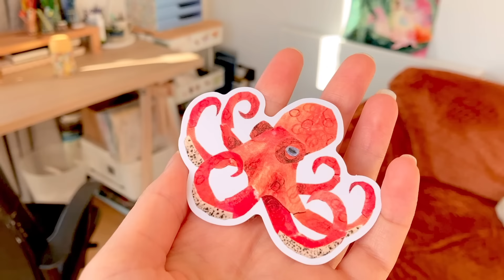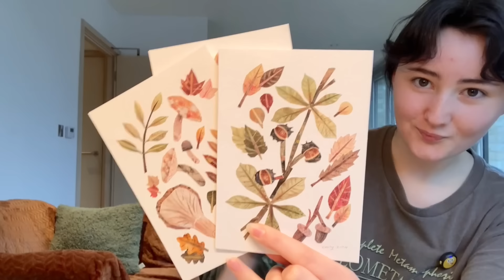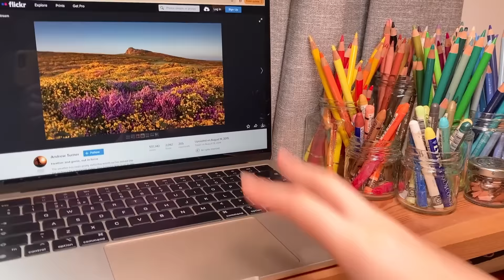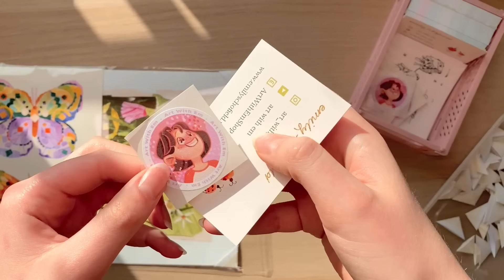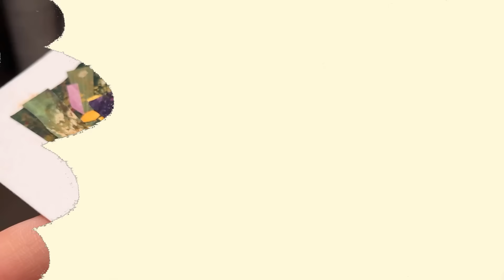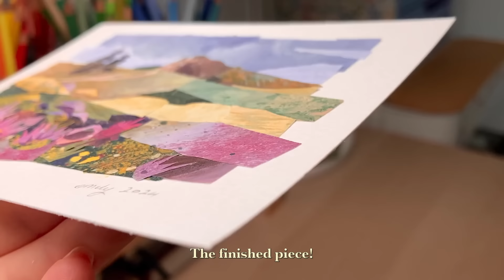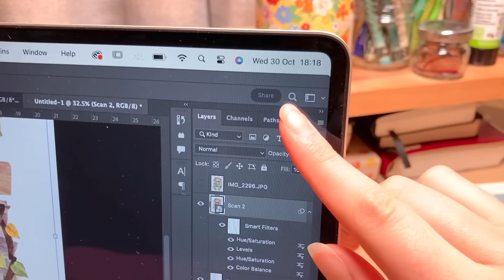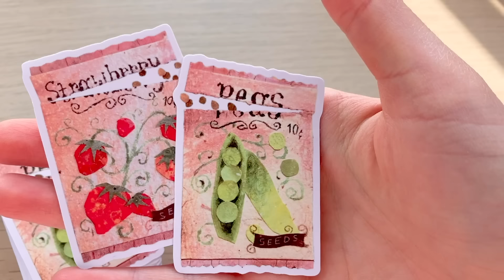A realistic day in the life as a full time illustrator!